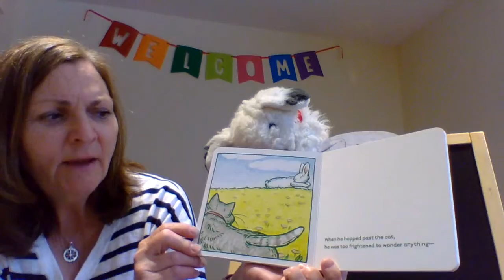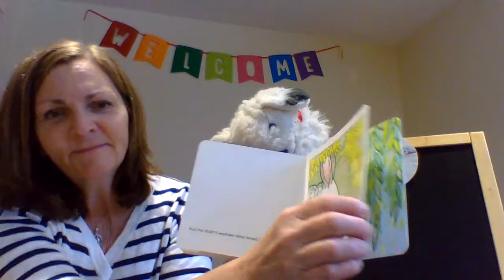Mother Goose at Home for June 7, 2021 - Little White Rabbit by Kevin Henkes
If you have a child up to three years and would like to enhance your MGOL at Home experience, request a MGOL at Home kit through CLAMS or by calling the Library. These kits contain all the materials that your child would need to participate from home including the board books, egg shakers, bells, scarf and activity.

Contents of take-home kits for participation:

June MGOL At Home Kit

4 Board Books:
My House by Byron Barton
Little White Rabbit by Kevin Henkes
Five Little Monkeys Jumping on the Bed by Eileen Christelow
Kitten’s First Full Moon by Kevin Henkes
2 Scarves
2 Bells
2 Rhythm sticks
2 Egg shakers

May MGOL At Home Kit

3 Board Books:
Dear Zoo by Rod Campbell
Night – Night Little Pookie by Sandra Boynton
Hello Hello by Brendan Wenzel
2 Rhythm Sticks
2 Egg Shakers
Bells
Scarf
A coloring page